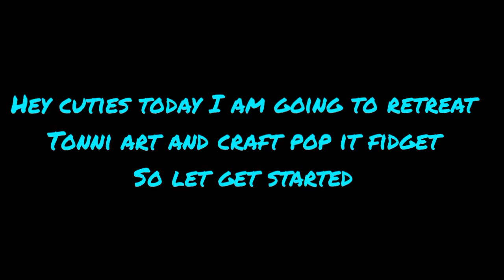recreating pop it fidget from tonni art and craft (craft with Natasha)